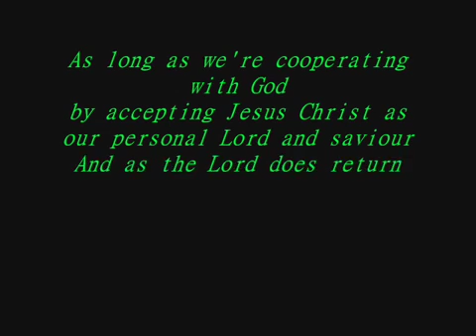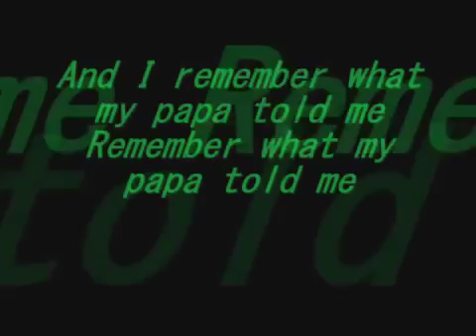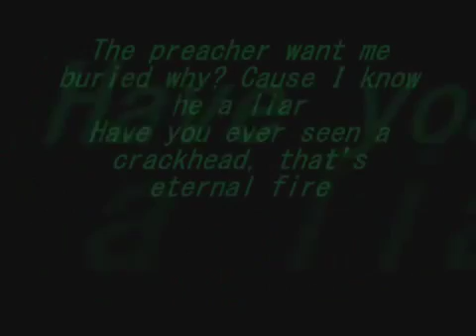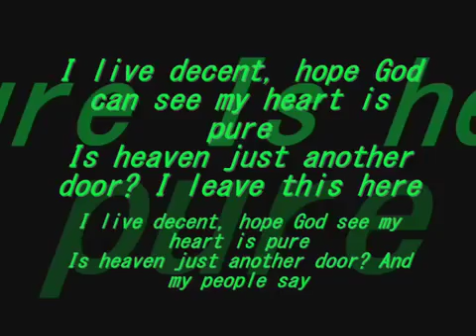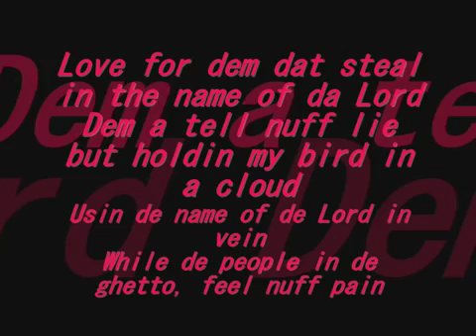Music Video Blasphemy Tupac